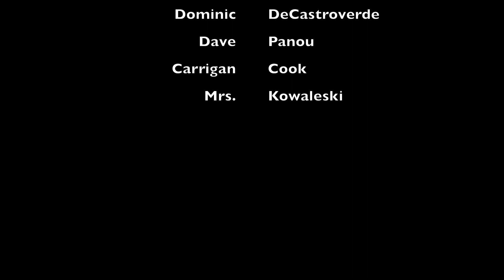9-17-20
Morning Broadcast for September 17, 2020